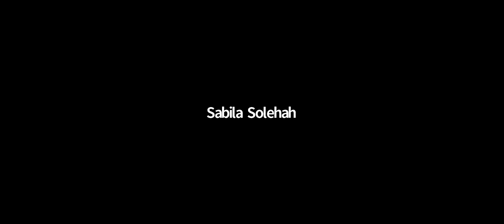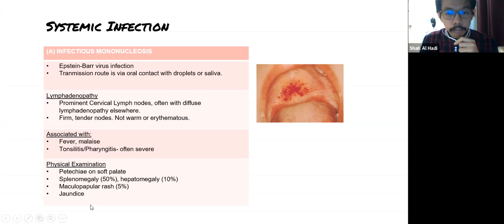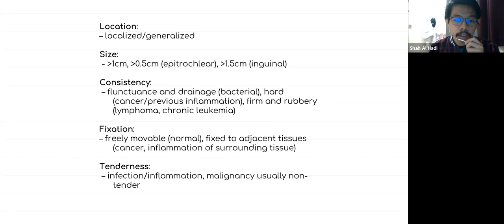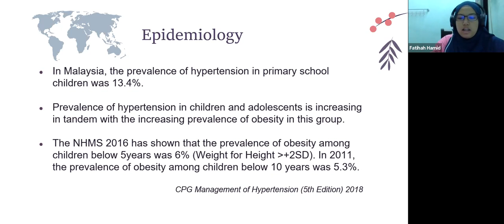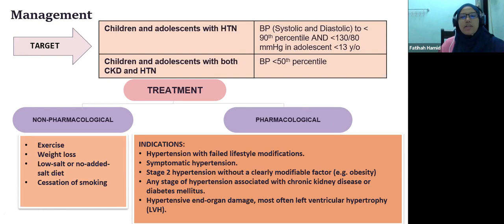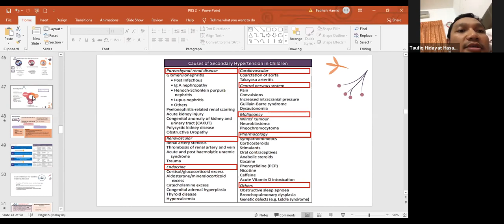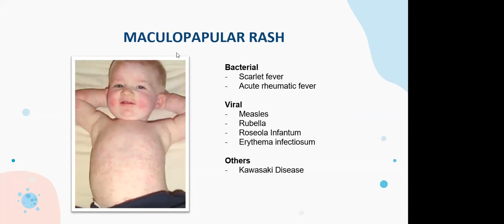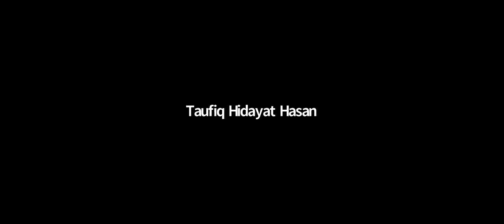24.11.2020 PBS 2 with Dr. Taufiq [Y5B2 20202021]